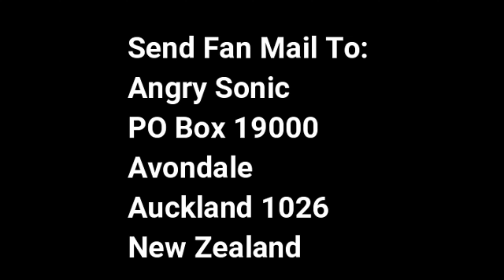Angry Sonic Fan Mail 8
Send Fan Mail To:
Angry Sonic
Avondale
Auckland 1026
New Zealand